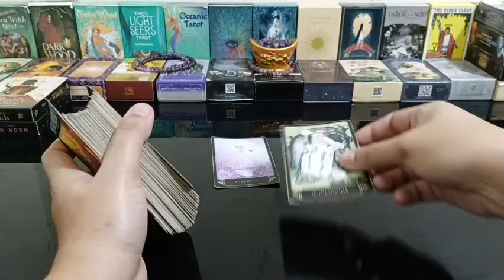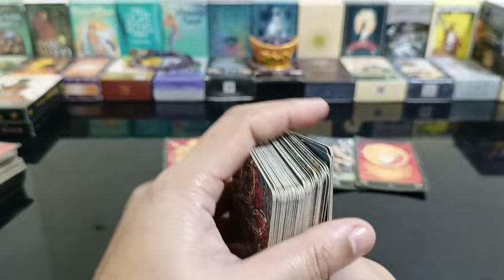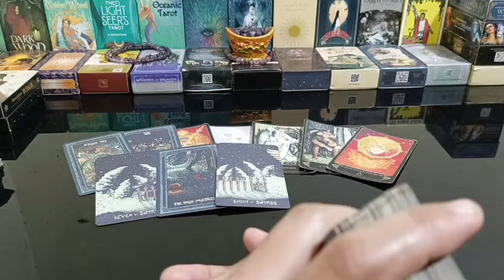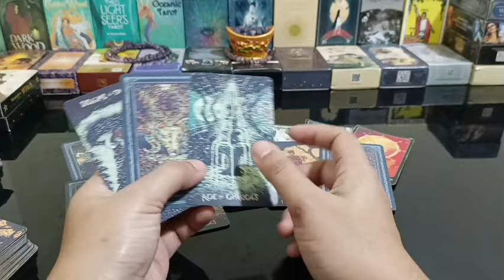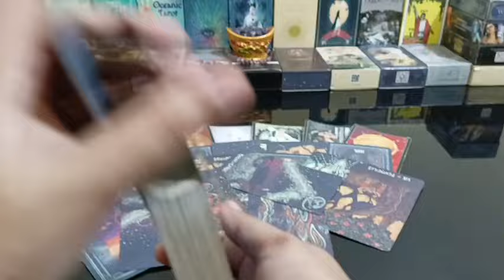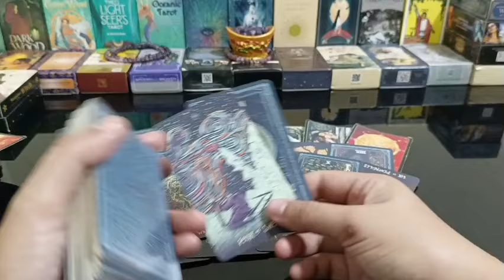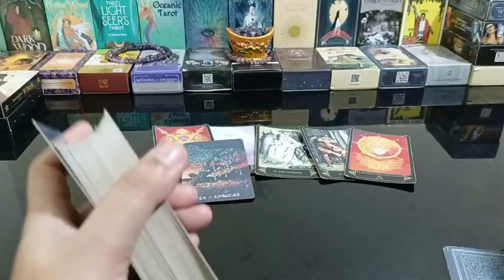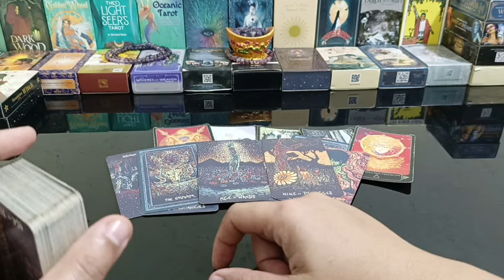pinakanagustuhan nya sayo strong ka stable ka sa kabila ng pinagdaanan mong challenges.